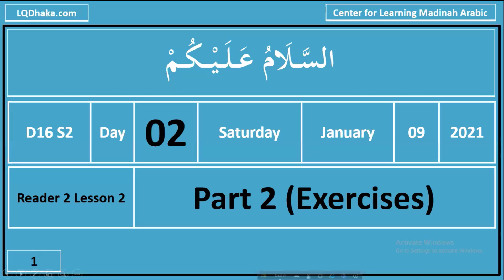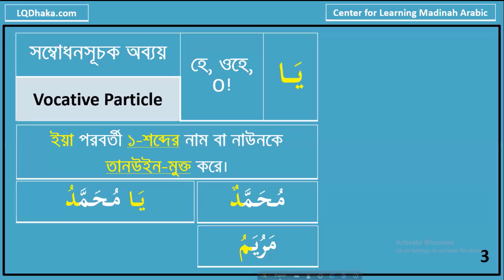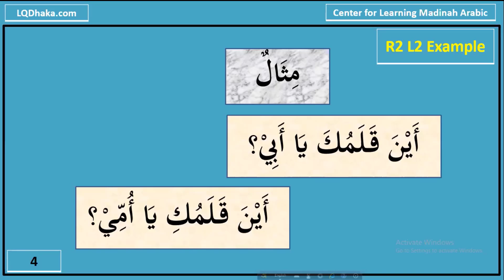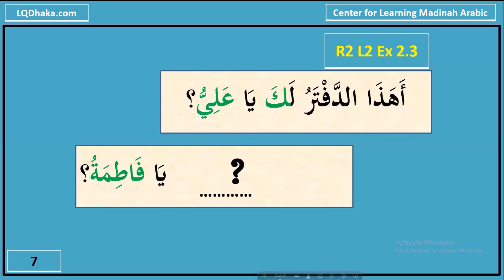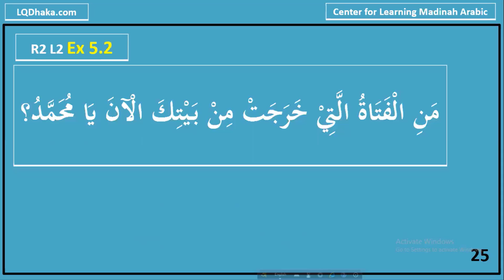DIMA16 S2 Day 02